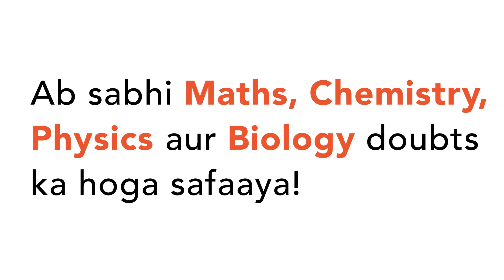"The average of 10 numbers is 40.2. Later it is found that two numbers have been wrongly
"The average
 of 10 numbers is 40.2. Later it is found that two numbers have been wrongly
 added. The first is 18 greater than the actual number and the second number
 added is 13 instead of 33. Find the correct average.